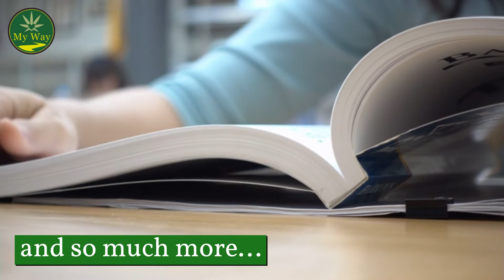My Way University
Become a cannabis expert with our educational package of certified courses.